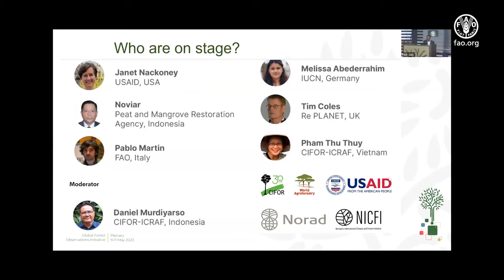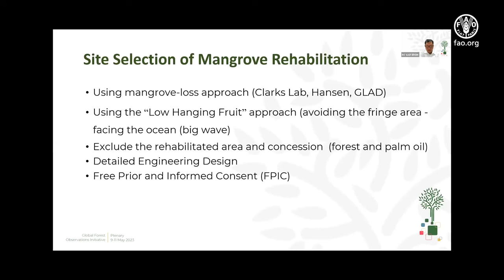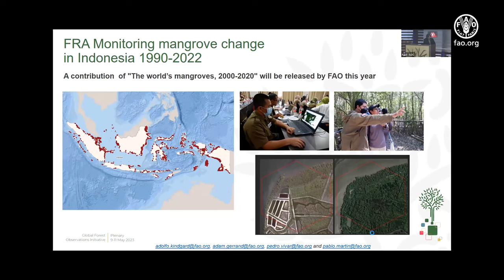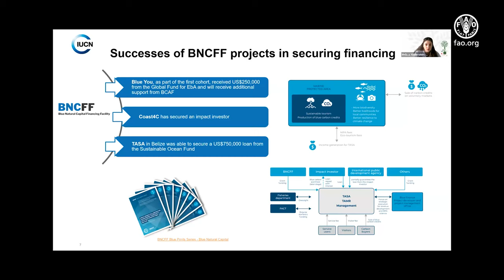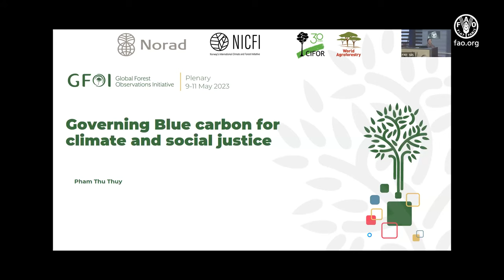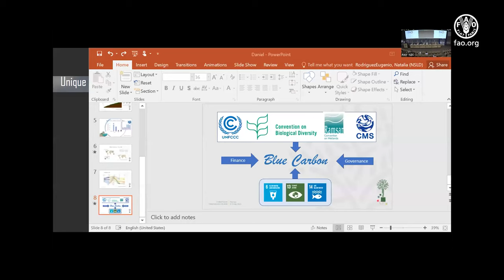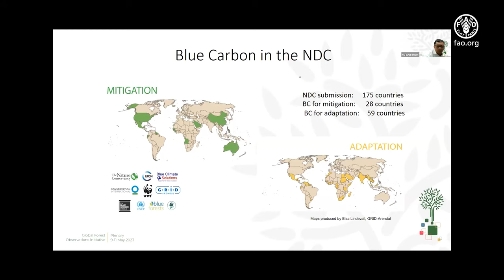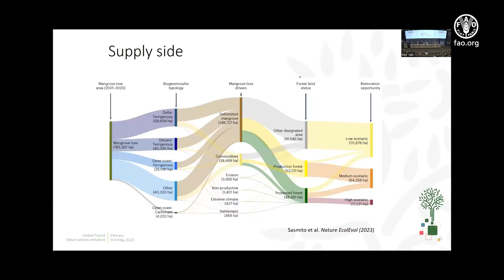Improving the forest carbon market confidence with quality blue carbon credits - 11 May 2023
The event “Improving the forest carbon market confidence with quality blue carbon credits” took place during the 2023 Plenary of the Global Forest Observations Initiative (GFOI).

GFOI is the global forum to coordinate and strengthen forest monitoring support for tropical countries. The 2023 Plenary took place from May 9th to May 11th, 2023 at the headquarters of the Food and Agriculture Organization of the United Nations (FAO).